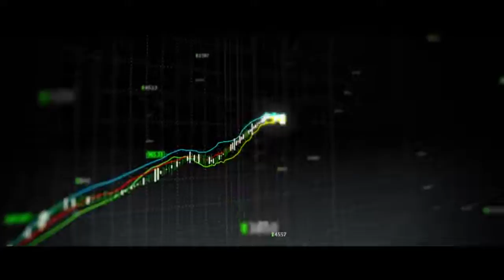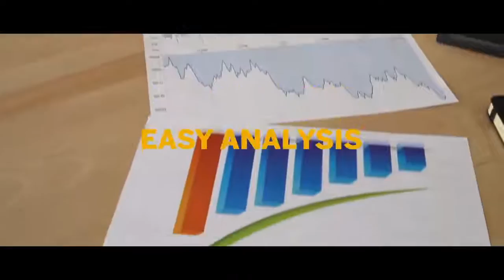Every 30 second counts for Ashapura who rely on SAP S/4HANA for maximum insights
Every 30 second counts for Ashapura, a 60 year old leading multi-mineral solutions provider, and they rely on SAP S/4HANA to ensure they get the maximum gain from every data point to boost analytical visibility on costs and operational efficiency real time.